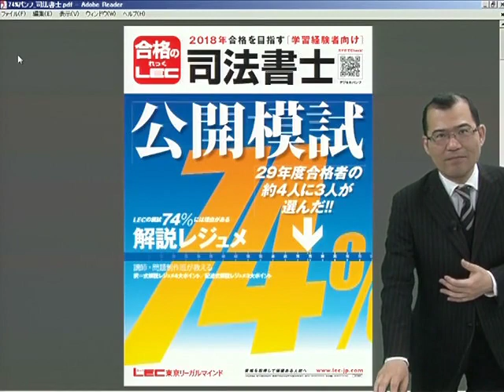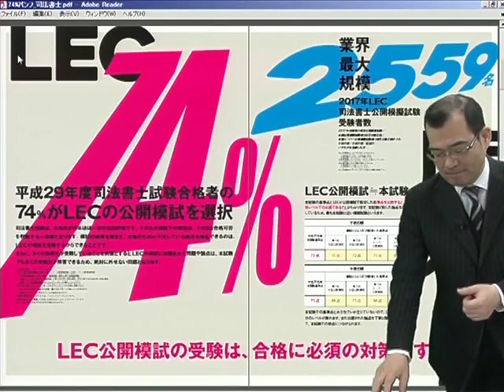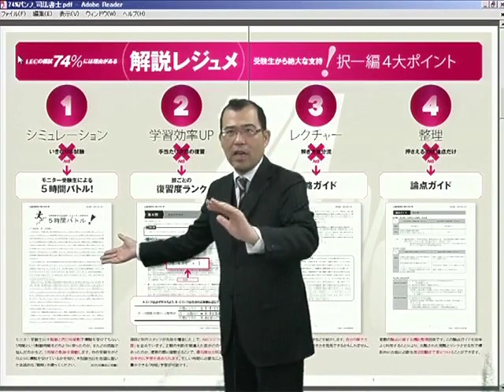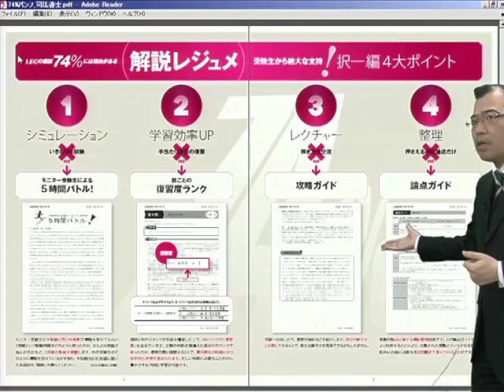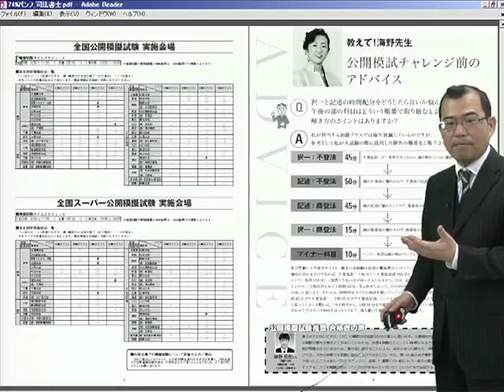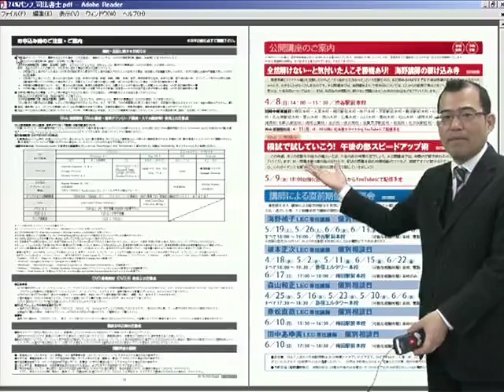【LEC司法書士】合格者の約4人に3人が選ぶ公開模試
平成29年度司法書士試験合格者の７４％がＬＥＣの公開模試を選択しています。